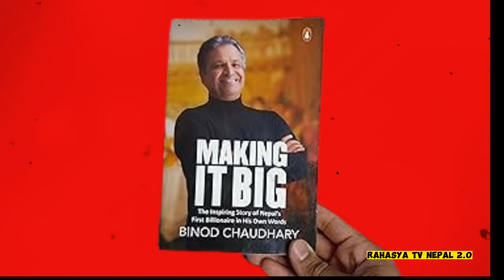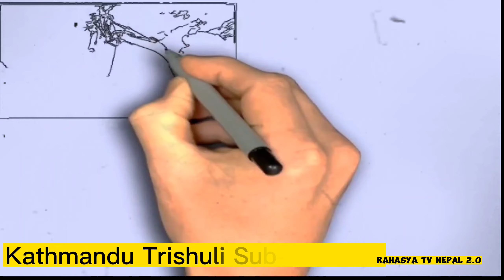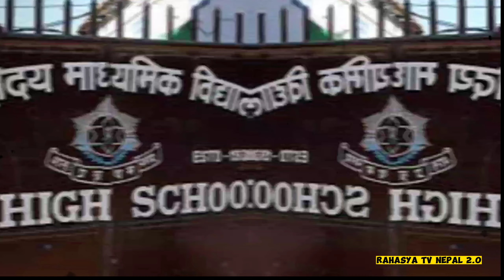How Big is the BLACK EMPIRE of Chaudhary Group?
Description
Welcome to Rahasya TV Nepal
Here, you will find Scientific/Educational
videos on almost every topic that is cool
and useful for you.
This is Free for You So Plz.
Keep Sharing, keep Supporting!!
Videos!!!

Rahasys Tv Nepal 2.0
Rahasya TV Nepal
binod Chaudhary
binod chaudhary house in nepal
binod chaudhary interview
binod chaudhary
motivational speech
binod chaudhary biography
chaudhary group
chaudhary group nepal
chaudhary group of
industries
chaudhary group news
chaudhary group company
chaudhary group kanda
bansbari chhala udyog
bhrikuti kagaj karkhana
janakpur churot karkhana
tanka dahal new video
hetauda kapada udhyog
tanka dahal story
gorakhkali tyre nepal
balaju industrial area
bansbari chhala udyog
bansbari chhala jutta
bansbari chhala jutta
karkhana
बाँसबारी काण्ड
बाँसबारी छाला उद्योग
बाँसबारी जग्गा प्रकरण
arun Chaudhary
arun chaudhary news today
arun chaudhary interview
arun chaudhary arrested
arun chaudhary news
arun chaudhary kanda